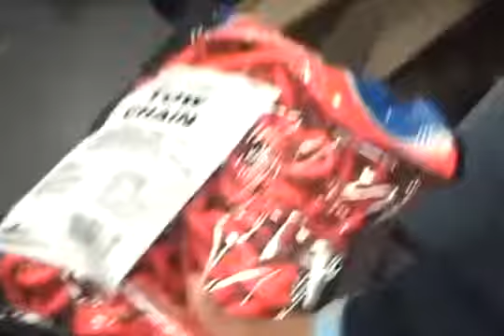Tomorrow Mourning: Crashing A Car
The writers discuss what it was like to orchestrate a guerrilla-style car crash scene in Tomorrow Mourning.  Also featured: behind the scenes documentation of the event.